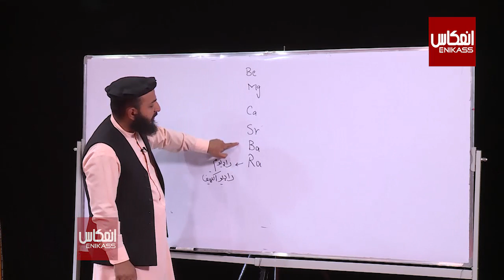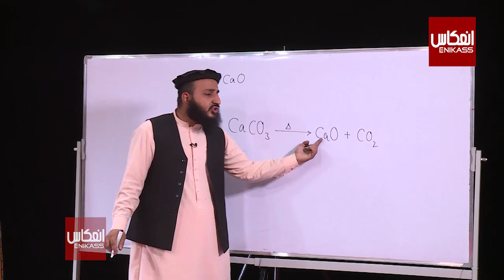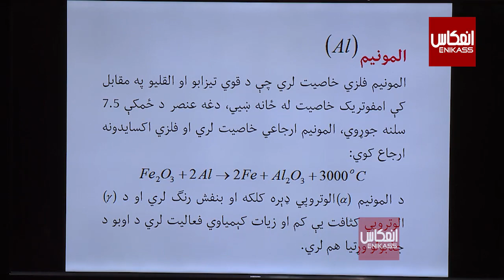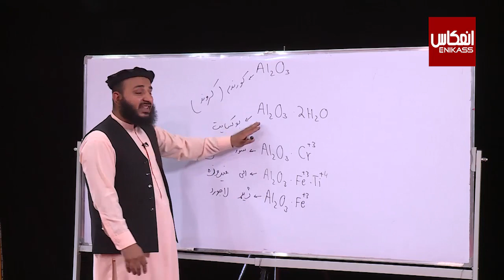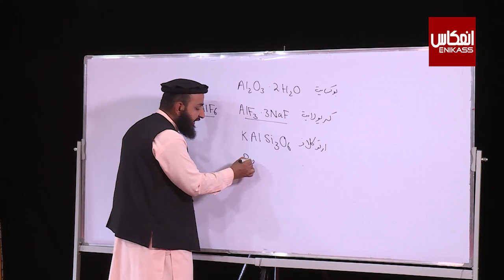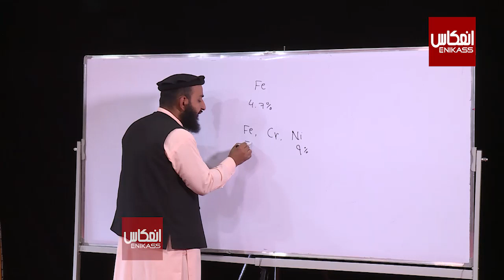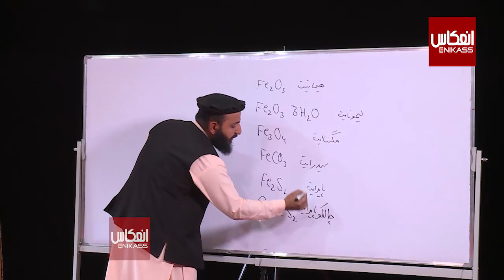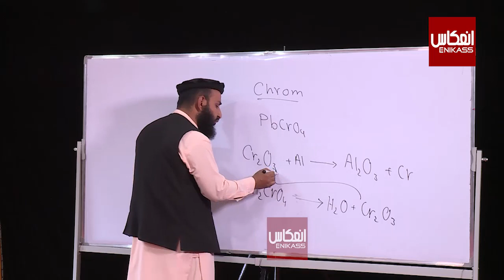ښوونځی ستاسې په کور کې، د یوولسم ټولګي کېمیا ــ اووم درس ــ کلسیم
ټولګی: یوولسم
مضمون: کېمیا
 موضوع: کلسیم